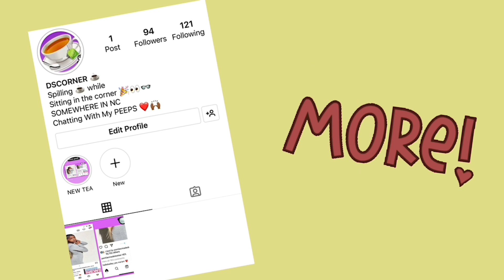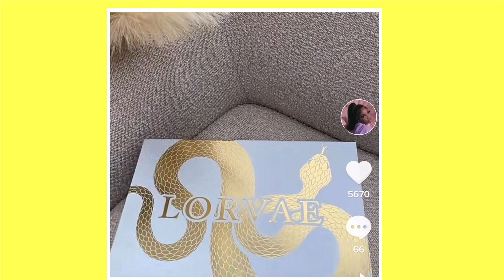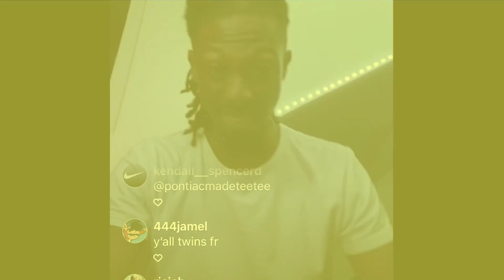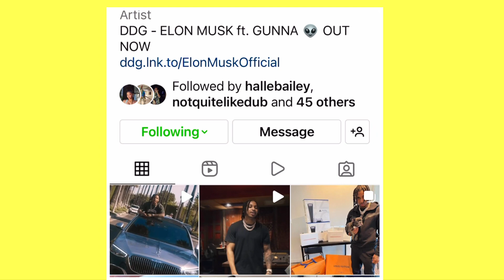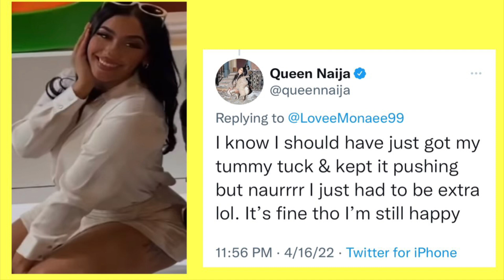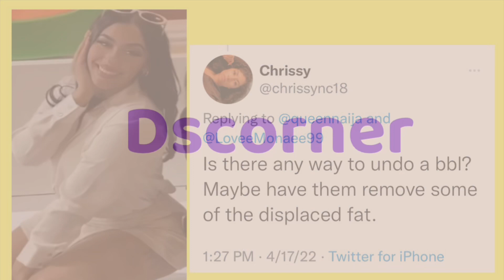Queen Naija ASHAMED of Her BBL, DDG and HALLE Does This too Baby Rich Dearra LORVEA event